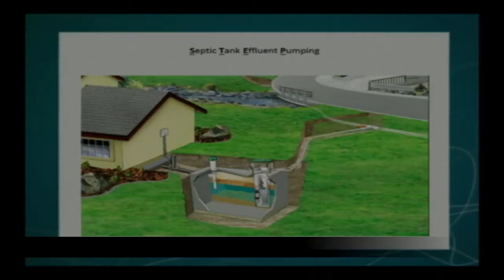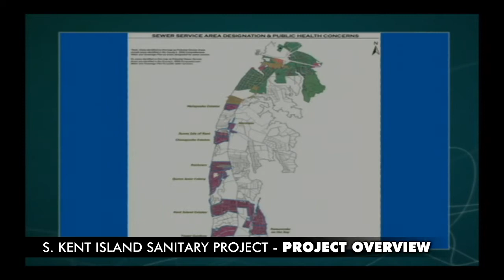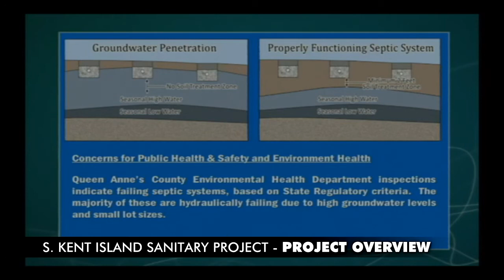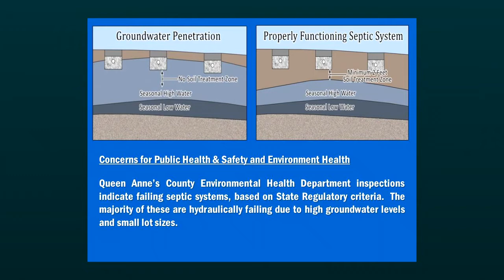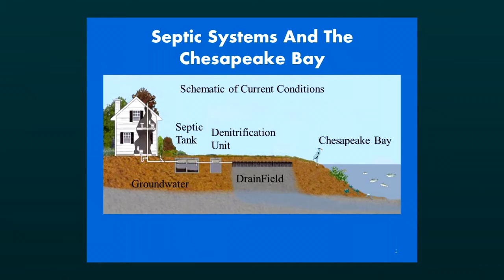PROJECT OVERVIEW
Director of QAC Department of Public Works, Todd Mohn, provides an overview of the Southern Kent Island Sanitary Project and ways to find out more information and provide your input to the staff.